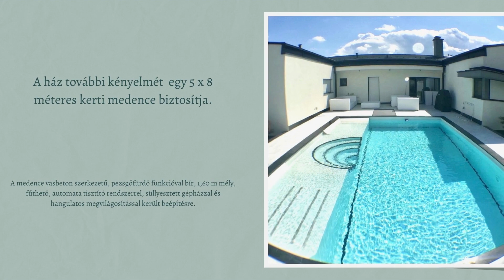Ecser, Kálváriadomb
ÖNELLÁTÓ, ÁRAM- ÉS GÁZSZÁMLA MENTES LUXUS HÁZ!

EXCLUSIVE, IGÉNYES, DUPLA KOMFORTOS CSALÁDI HÁZ, PARKOSÍTOTT KERTTEL ECSER "RÓZSADOMBJÁN" ELADÓ!

Az ingatlan 1600 nm-es telken található, melyben a kerti tároló, a hangulatos kerti-tó, a parkosított fás,bokros kert, a 70 nm-es terasz és az 5x8 méteres medence teszi otthonossá.

A medence vasbeton szerkezetű, pezsgőfürdő funkcióval bír, 1,60 m mély, fűthető, automata tisztító rendszerrel, süllyesztett gépházzal és hangulatos megvilágítással került beépítésre.

A terasz, a dekorációs falborítások és az ablakpárkányok márvány és gránit burkolatúak.
A kertben fúrt kút biztosítja a kiépített öntöző rendszer vízszükségletét.

A 2011-ben épült nettó 160 nm-es családi házban helyet kapott egy nappali, étkező+konyha, 4 szoba,  mosókonyha, 2 fürdőszoba+wc, 3 wc, előszoba, 16 nm-es télikert, melynek hatalmas üvegablakai mind a két irányban ( toló funkció) nyithatóak és a 70 nm-es terasz.

Külön bejáratú, külön riasztóval felszerelt házrész  leválasztható. /étkező+konyha 18 nm,hálószoba 7 nm, fürdő 4 nm, wc 1.5 nm./

A lakók biztonságáról riasztó és új kamera rendszer gondoskodik.

A fűtést, a melegvizet HITACHI YUTAKI S Osztott kivitelű hőszivattyú RWM-6.0N1E_RAS-6WHNPE 3 fázisú, az áramellátást napelem rendszer biztosítja.
A hűtésről, kiegészítő fűtésről inverteres hűtő-, fűtő klíma és kandalló gondoskodik, mely a nappali és az étkező közös falában helyezkedik el, ezzel hangulatossá, meleggé téve a két helység hangulatát.

2 gépkocsi számára biztosított a beállás egy 25 nm-es fűtött garázsban. A garázs- és a kertkapu távirányítóval működtethető.

A kertbe belépéskor,sötétedés után mozgás, illetve a kapunyító érzékelésével összekötött mozgásérzékelős automata világítás lett kiépítve.

A CSALÁDI HÁZ TELJES BERENDEZÉSE, BÚTORZATA / igény szerint/ A VÉTELÁR RÉSZÉT KÉPEZI!

Infrastruktúra kiváló: közelben iskola, óvoda, orvosi rendelő, vásárlási lehetőség.
Pár percre az M0 autópálya, melyen keresztül eljuthatunk a 16., 17. kerületbe, illetve Maglódra, a maglódi bevásárlóközpontban.

Amennyiben felkeltettem érdeklődését várom szeretettel megkeresését!
Az ingatlan rugalmas, előre egyeztetett időpontban a hét bármely napján megtekinthető.